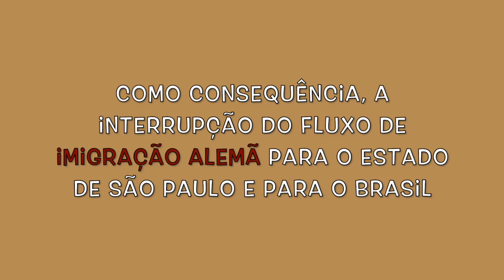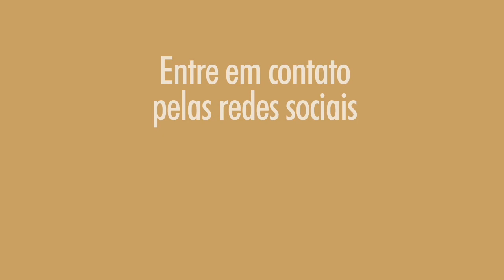31. Na Região de Campinas a transição arquitetônica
Os vídeos do canal @arquiteturadocafe constituem produção autoral, sem apoio financeiro, institucional ou comercial.
Pode-se dizer que foi na Região de Campinas que se deu a transição arquitetônica das grandes fazendas de café do Vale do Paraíba, em muitos aspectos, uma fazenda quase autárquica, para a grande fazenda cafeeira do Oeste Paulista, já de características industriais, que tem em Ribeirão Preto o seu cenário mais marcante. Na Região de Campinas é possível encontrar fazendas cuja arquitetura seguia o modelo que prevaleceu com grande esplendor no Vale do Paraíba, porém, nessas mesmas fazendas encontram-se características arquitetônicas resultantes das necessárias adaptações ao processo produtivo industrializado que acaba prevalecendo a partir da década de 1880 e que virão influenciar as grandes fazendas cafeeiras do Oeste Paulista. A introdução de máquinas de beneficiamento de café nas casas de máquinas das fazendas da Região de Campinas, máquinas estas fabricadas pela indústria que ali se instalara, assim como a evolução do transporte ferroviário com a construção das estradas de ferro da Paulista e da Mogiana constituem exemplos de situações de mudança que promovem uma transição do processo produtivo do café e - como consequência - a transição arquitetônica das grandes fazendas de café. Nesse contexto de mudança, observa-se que foi na Região de Campinas, quase 50 anos antes da Abolição da Escravatura no Brasil, que se iniciaram as primeiras introduções do trabalho livre de imigrantes europeus nas fazendas de café. A Fazenda Ibicaba, pertencente ao Senador Vergueiro, é uma fazenda histórica que nos dias de hoje recebe visitas agendada num belíssimo cenário de Turismo Rural. Por volta de 1840 se deu a introdução de imigrantes portugueses (açorianos) em Ibicaba, mas no final daquela década começou o fluxo de imigração alemã, cuja história é muito bonita e merece atenção dos estudiosos da cultura cafeeira. Personagens como Thomas Davatz, mestre-cola suíço, líder dos colonos alemães e suíços em Ibicaba, a pedido das Autoridades suíças escreveu um relatório sobre a péssima condição dos seus compatriotas nas colônias cafeeiras da Província de São Paulo. Thomas Davatz também foi pivô do movimento conhecido como a Revolta de Ibicaba, quando colonos alemães cercam a sede da Fazenda Ibicaba (24 de dezembro de 1856). Tais movimentos tiveram como consequência a interrupção do fluxo imigratório de alemães e suíços para São Paulo e para o Brasil. Situações como a convivência nem sempre tranquila de trabalhadores livres e escravos na mesma época e na mesma fazenda, trabalhando lado a lado são exemplos marcantes do período de transição arquitetônica que tem na Região de Campinas o seu principal cenário. Saudações cafeeiras,
André Argollo / @andreargollo.oficial
Os vídeos do canal @arquiteturadocafe não guardam entre si uma relação de dependência ou de sequência linear. O conteúdo de cada vídeo é íntegro, embora permita complementações. Dessa maneira, você pode assistir aos vídeos do canal @arquiteturadocafe a partir de diferentes sequências, que lhe permitirão diferentes níveis de compreensão.

Este é o vídeo n.31 do canal @arquiteturadocafe

NA REGIÃO DE CAMPINAS A TRANSIÇÃO ARQUITETÔNICA [by] André Argollo
Apresentação, Produção e Edição : André Argollo.
Pesquisa e Conteúdo : André Argollo.
Trilha Sonora : YouTube Studio [Biblioteca de Áudio]
Et voilà [by] Chris Haugen.
Catleshire [by] Chris Haugen.
After You [by] Dan Lebowitz.
Apoie o Projeto Arquitetura do Café